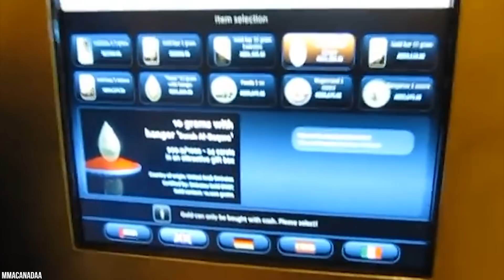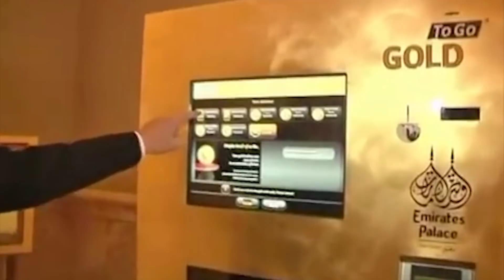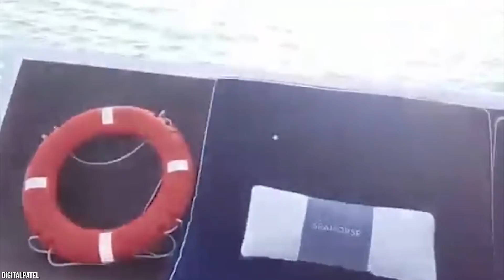15 Outrageous Things You'll Only See In Dubai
There’s so much you can say about Dubai. It’s a haven for expats, a world-class holidaydestination, and a playground of the rich and famous. It’s new, exciting and vibrant – but alsoquite mysterious, and yes - often outrageous. Whether it’s underwater railways, towering tennismatches, skiing in the desert, or actual gold that you eat - try not to marvel it’s epic-ness! Here are 15 Outrageous Things You'll Only See In Dubai